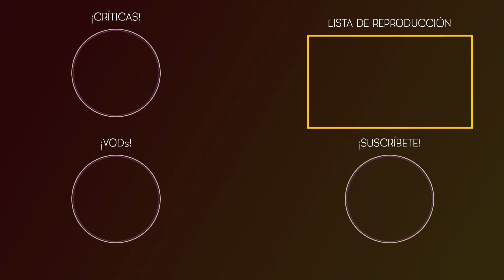DOS LLAVES - Kingdom Hearts 358/2 Days (2P) #6 | Gameplay Español